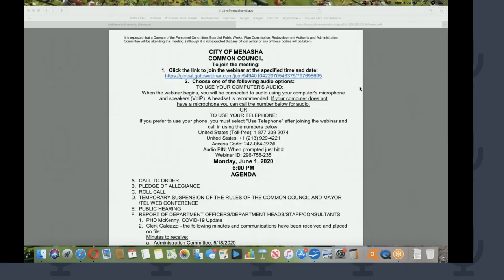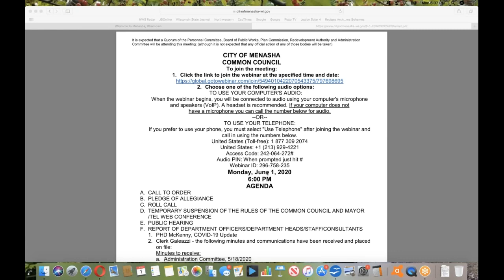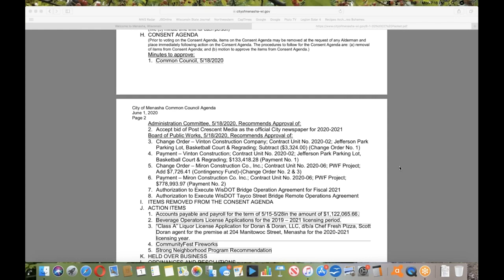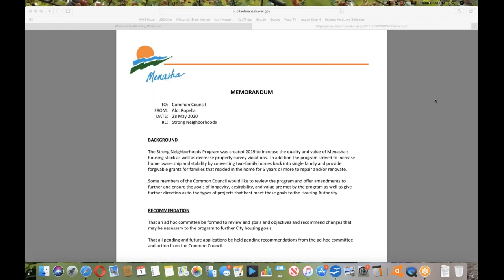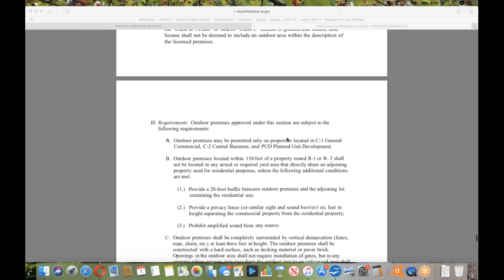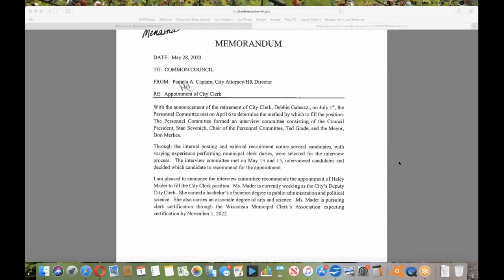Common Council (6-1-20)